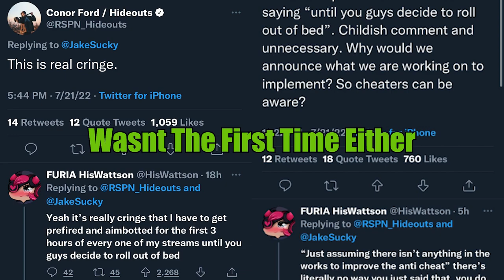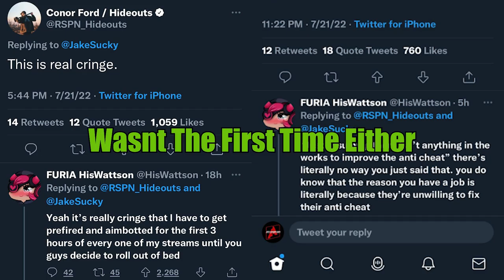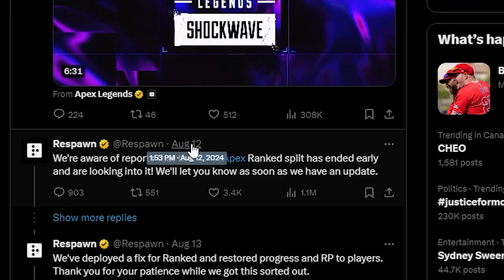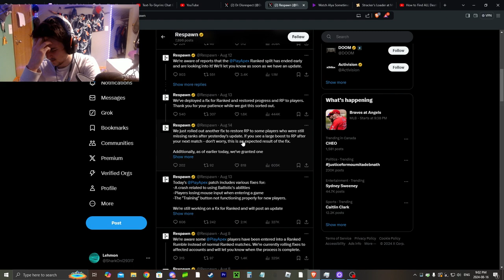An Abomination of a Company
Heyo been awhile. trying this style again and ill see how it goes. My notos have been full of apex issues so i might as well address them. umm so hey, if you enjoy why dont you give me a like and a follow :)